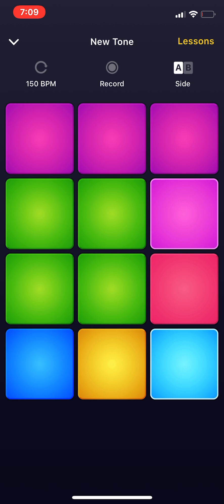How do you like it?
Pls don’t dislike thx :D